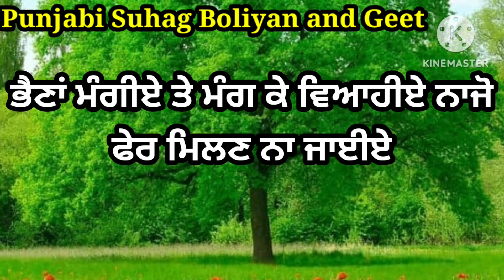ਭੈਣਾਂ ਮੰਗ ਕੇ ਵਿਆਹੀਏ ਨਾਜੋ | ਬਹੁਤ ਪਿਆਰਾ ਗੀਤ | Punjabi lokgeet | Folk song